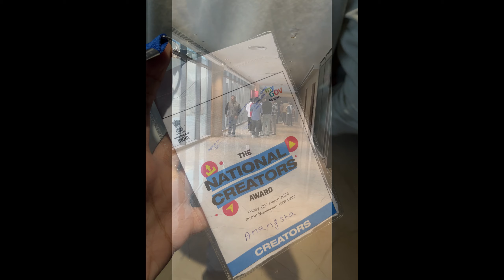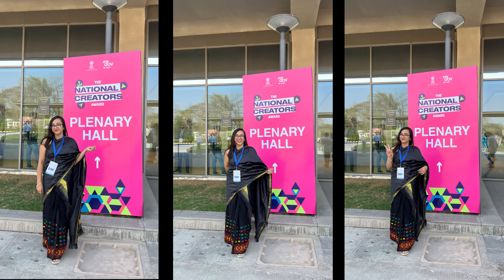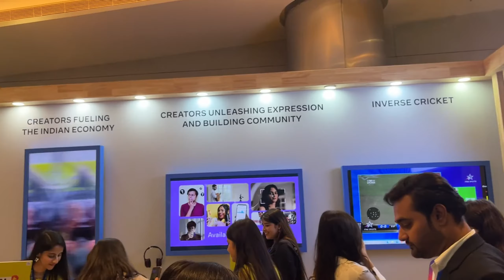National Creator Award 2024 by MyGov India | Live VLOG | PM Narendra Modi Speech for Creators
This was the biggest surprise of 2024 for me (so far).

I got a call from a person working at @MyGovIndia to invite me to a super special event.

The National Creator Award 2024 is the first-of-its kind awards to recognize creators. About 1000 creators from different niches from all over the country were chosen to attend this event, and I was one of them.

This comes as a huge honor because it feels like after creating content for so long, the country's government has recognized my work.

It also means some amazing news for young creators: With the gig economy booming and the government coming up with incentives for content creation, there can't have been a better time to pursue your passion, put up your work online, and build a personal brand for yourself.

Check the full vlog to know how the gala event for creators went.

If you want to start from scratch and make money FAST as a freelance writer, check out my self-paced video course FREELANCE SUPERHEROES. This will teach you everything from building a portfolio, finding potential clients, making an offer, and converting high-paying freelance clients for your business

Learn how to monetize your writing skill by getting paid in 4 figures USD every month for working 4-5 hours a day

Grab The Ultimate LinkedIn Guide and start building your business on LinkedIn today

Build a personal brand on Medium, write stories that hook the reader, and make your first $100